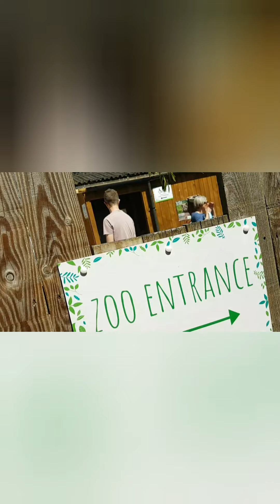Zoo Trip|buetiful weather |Animal |fun